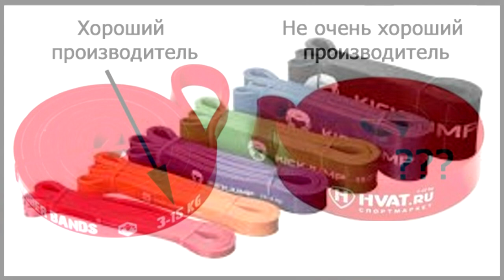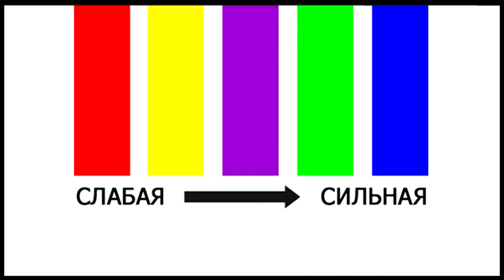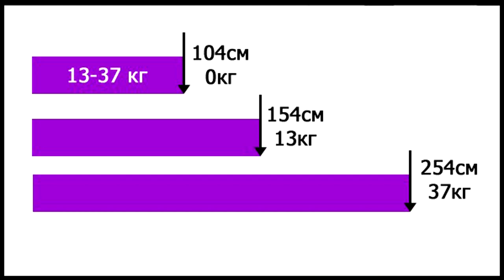Резиновые петли виды. Лучшие резиновые петли. Калистеника. Фитнес. Спорт.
В этом выпуске будет обзор на резиновые петли.  Расскажу что обозначают цифры на резиновых петлях. Как выбрать резиновые петли для своих тренировок. А в дальнейшем вы сами сделаете для себя выбор стоит ли покупать резиновые петли для своих тренировок.

Резиновые петли для тренировок используются атлетами самого широкого профиля, от новичков до профессионалов, в самых разных видах спорта. Поэтому было бы очень странно, если бы существовала одна единственная резиновая петля, которая бы подходила всем и всегда, вне зависимости от уровня подготовки или сути тренировки. Естественно такого нет, поэтому производители резиновых петель обычно выпускают несколько моделей, отличающиеся друг от друга по силе сопротивления.

Когда вы в первый раз увидели резиновые петли, то наверняка обратили внимание, что они отличаются друг от друга по цвету и ширине. Это сделано для того, чтобы можно было легко отличать петли разного уровня сопротивления друг от друга. Хорошие производители обычно так же указывают уровни сопротивления на самих петлях (об этом будет ниже), плохие же оставляют вас гадать:На наше счастье, большинство производителей придерживается одной и той же цветовой схемы для обозначения петель. Для вашего удобства привожу её ниже:

Этой цветовой схемы придерживаются основные производители и продавцы петель — Магазин WORKOUT, Атлетика24, band4power и несколько других. В тоже время в продаже можно встретить и другие градации, где например, вместо красной или желтой петли идет оранжевая. Так же некоторые производители помимо 5 основных петель предлагают и усиленные черные петли, но они могут быть интересны только профессиональным тяжелоатлетам, поэтому встречаются редко.
С цветами вроде бы разобрались, так что давайте перейдем к цифрам, которые производители наносят на петли, и которые обозначают их уровень сопротивления:

В отличие от цвета, конкретные цифры значительно лучше способствуют подбору подходящей петли для себя при покупке через интернет. Первое число показывает уровень нагрузки/сопротивления резиновой петли при ее растяжении на 50 см. Второе число показывает уровень нагрузки/сопротивления резиновой петли при ее растяжении на 150 см. Для наглядности я изобразил все на картинке:

Соответственно, растяжение на расстояние менее 50см создает нагрузку от 0 до 13кг, а при растяжении на расстояние от 50см до 150см — нагрузку от 13 до 37кг. Поскольку речь идет о резиновой петле, то нагрузка будет увеличиваться плавно.

При этом важно понимать, что цифры на петлях указывают именно уровень нагрузки/сопротивления самой петли! Многие новички, которые хотят научиться подтягиваться, ошибочно трактуют эти значения, как величину веса, на который рассчитана петля. Но на самом деле, даже если вы весите 100 кг и встанете на петлю 13-37 и растянете её на 150см, то она НЕ ПОРВЕТСЯ! По крайней мере — не должна, если вы покупали у проверенного производителя, а не где-нибудь на AliExpress. Просто уровень поддержки, который она будет вам оказывать не будет превышать 37 кг.

обзор резиновые петли,резиновые петли band4power,что обозначают цифры на петлях,тренировка с резиной,петли

В тоже время многие производители не рекомендуют растягивать резиновые петли более чем на 200 см, т.е. общая длина петли в растянутом состоянии не должна превышать 300 см. Потому что это как раз создает вероятность разрыва петли.